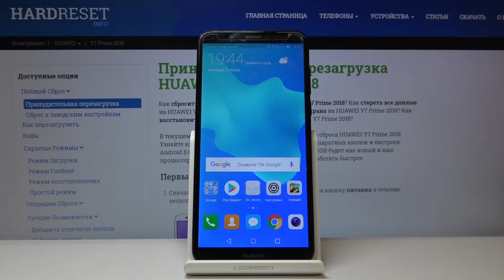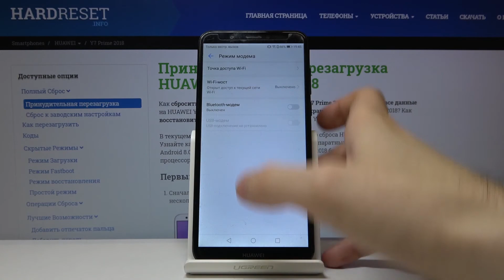Как раздавать Wi-Fi с телефона Huawei Y7 Prime 2018 — Портативный хотспот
Если Вы хотите делиться с друзьями интернетом или же раздавать интернет на другие устройства, Вы всегда  можете использовать для этого свой телефон. Для этого, по примеру автора нашего ролика, включите точку доступа. Если Вы прежде этого не делали, наш эксперт проведёт для Вас короткий экскурс, после которого Вы сможете сами проделывать ту же самую операцию ещё много раз.

Как включить точку доступа на Huawei Y7 Prime 2018? Как раздавать вайфай с Huawei Y7 Prime 2018?  Как делиться интернетом с телефона Huawei Y7 Prime 2018? Как открыть портативный хотспот на Huawei Y7 Prime 2018?